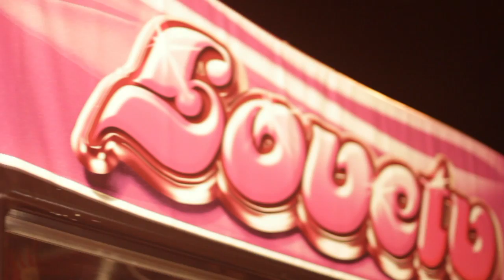LOVE TV Krissy Kneen @ QTC